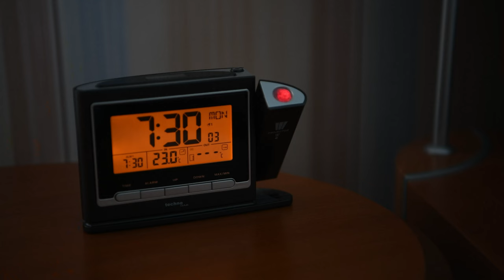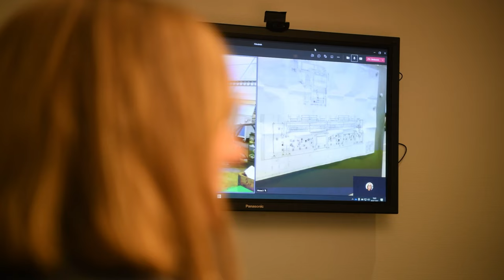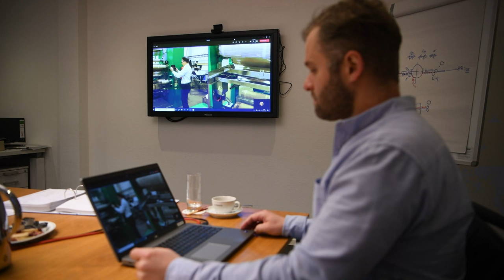OUR NEW CORPORATE FILM - OLBRICH and POLYTYPE CONVERTING®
A large number of products that we encounter in our daily lives are made on our machines and line. Find out which ones are exemplary in our NEW CORPORATE FILM!